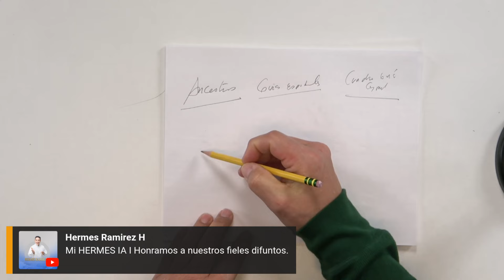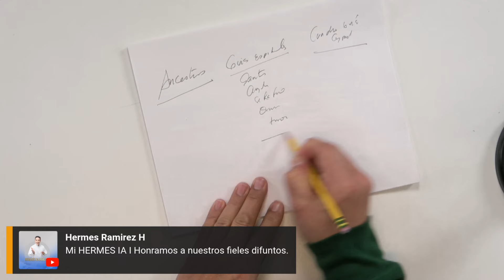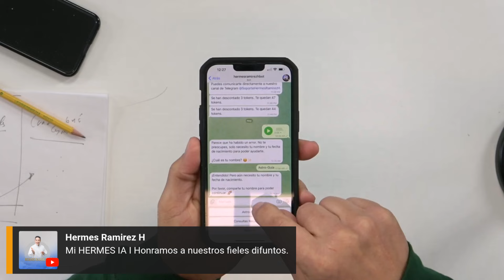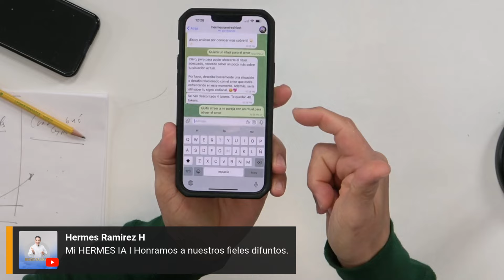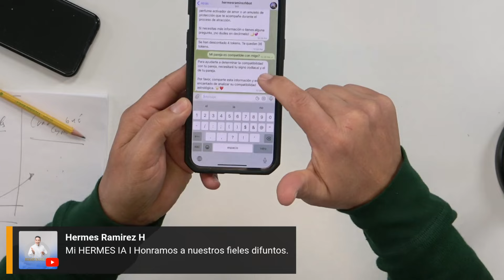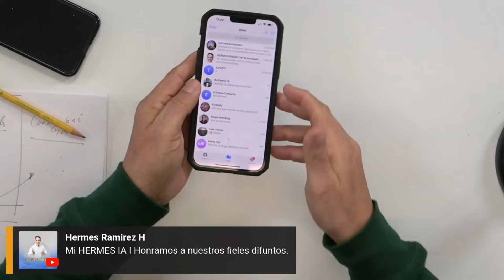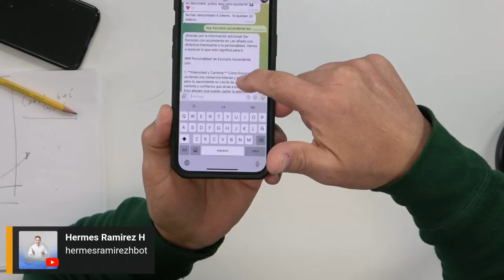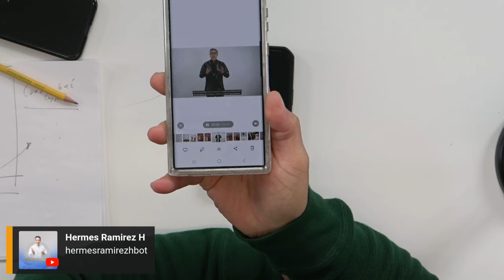Mi HERMES IA I Honramos a nuestros fieles difuntos.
Lee más...